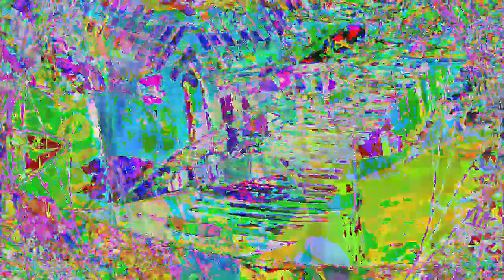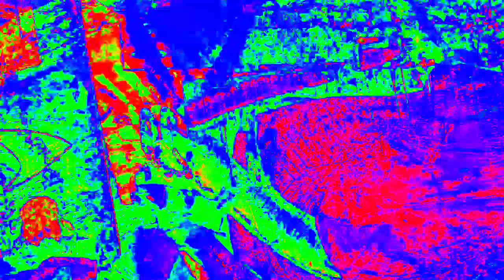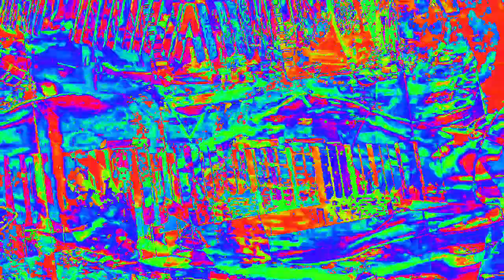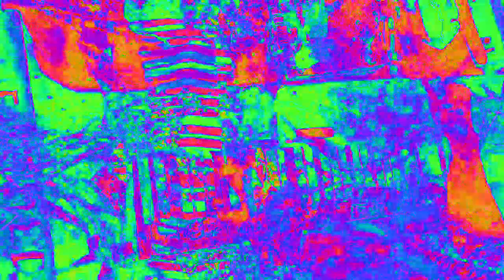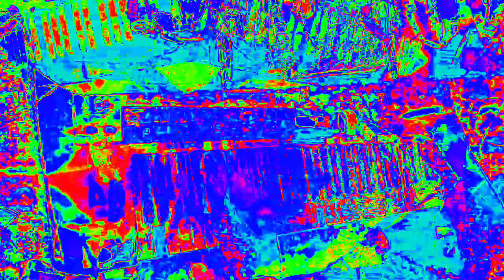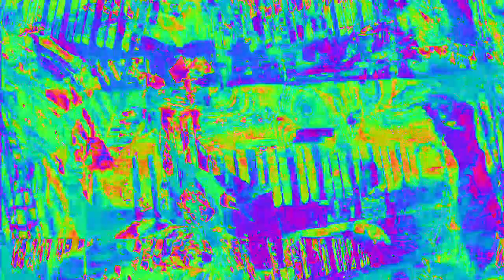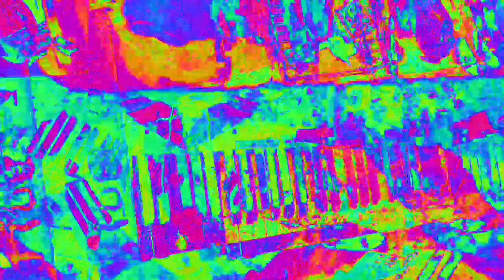Movie 23 02 07 08h21m31s 33:33 video mixes with new audio levels changing parameter settings